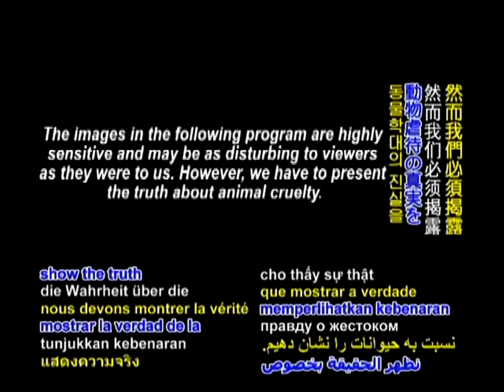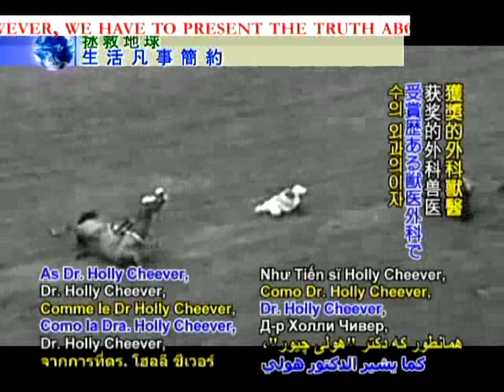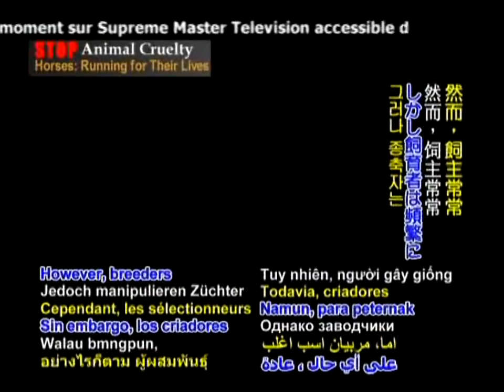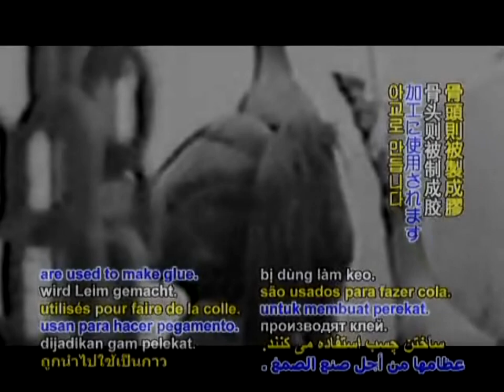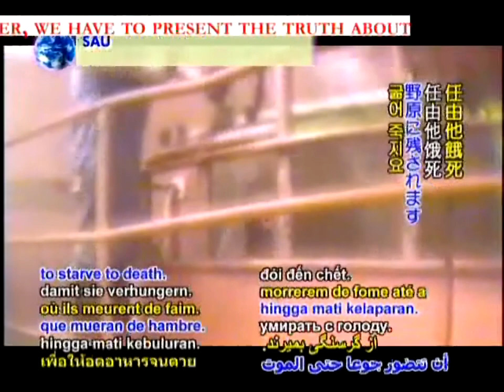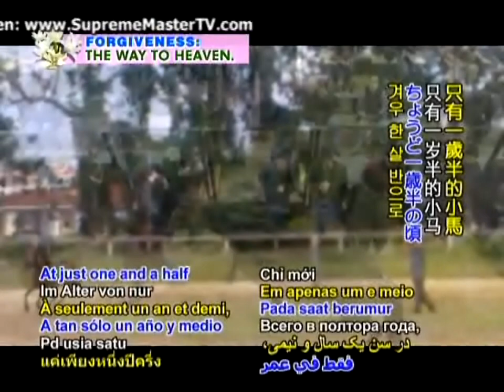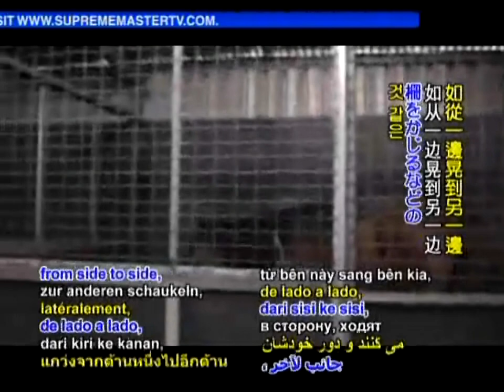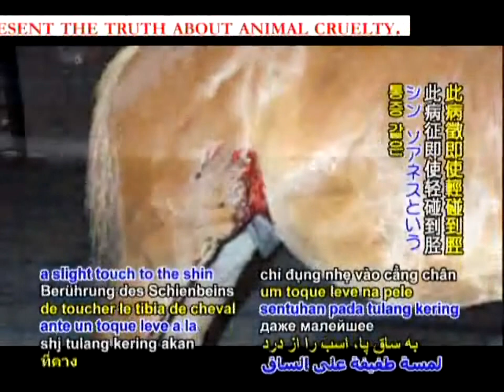「馬：命を賭けた逃走」パート1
動物の世界～地球の仲間　ストップ！ 動物虐待シリーズ「馬：命を賭けた逃走」パート1